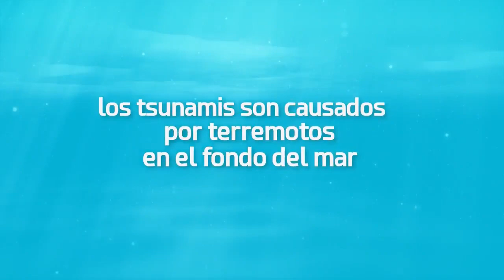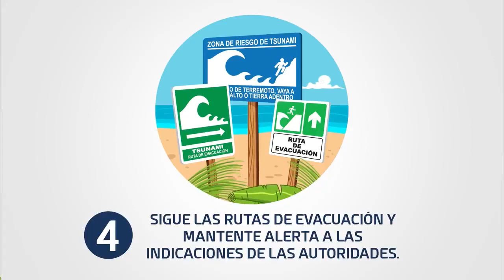Vídeo Educativo Tsunami